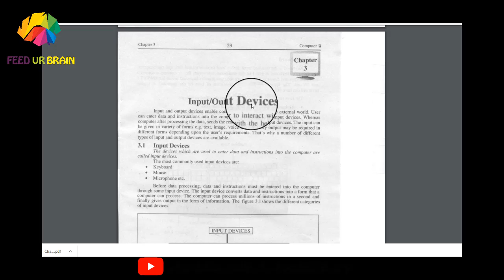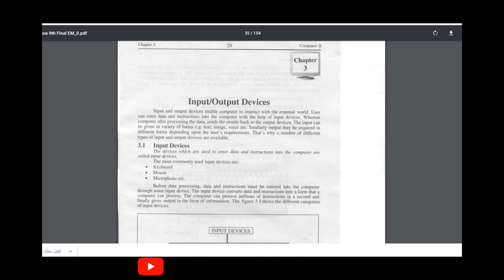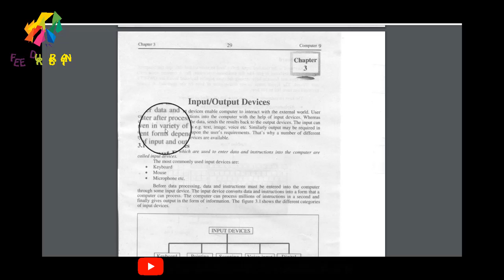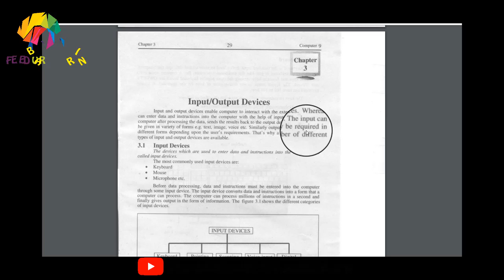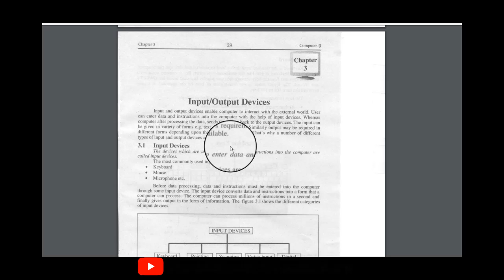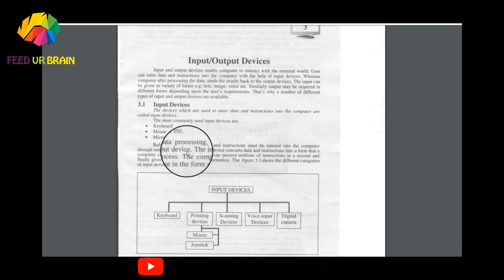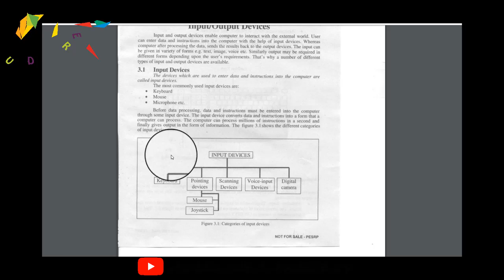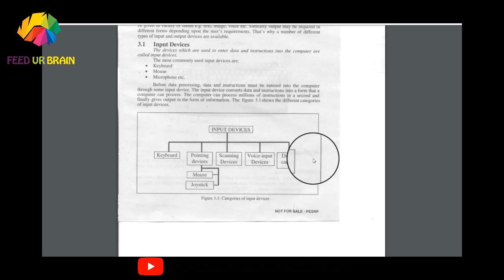9th Class Computer | Ch 3 Input/output Devices | Feed ur Brain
peripheral devices

In this lecture you will be able to learn about:
What are different input devices?
Some Input Devices.